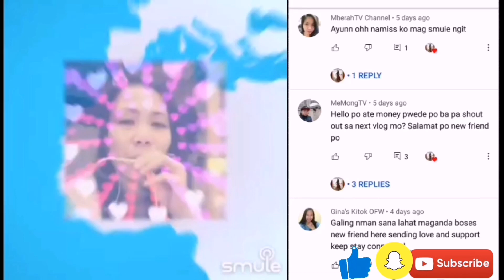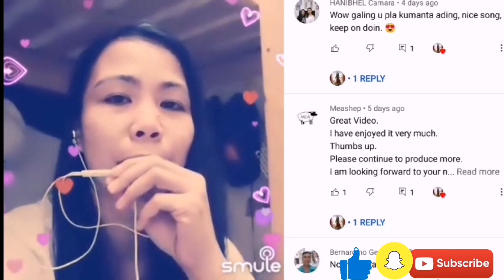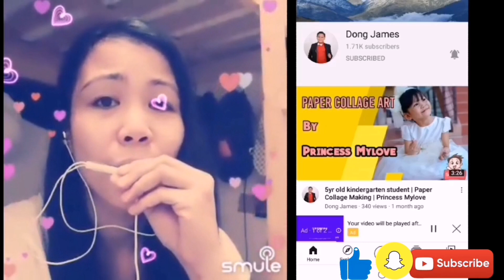Pusong ligaw//MONAY CHANNEL